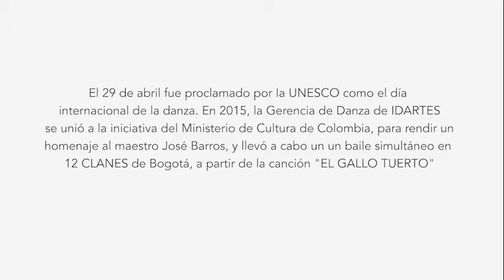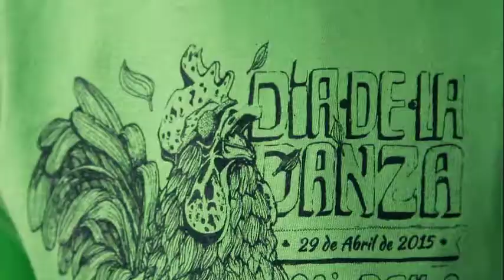Gallo Tuerto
El 29  de abril fue proclamado por la UNESCO como el día internacional de la danza. La gerencia de Danza del IDARTES  se unió a la iniciativa rindiendo homenaje al Maestro José Barros a través de un baile simultáneo de los 12 clanes de Bogotá